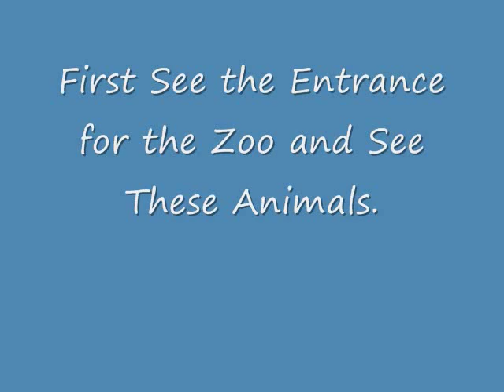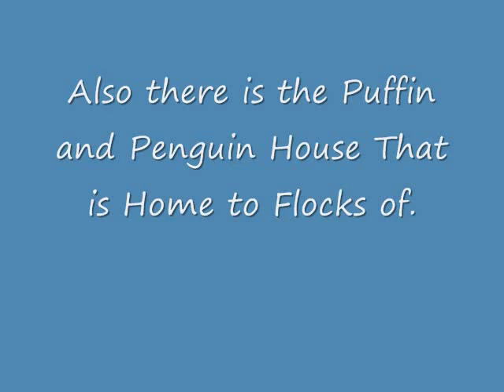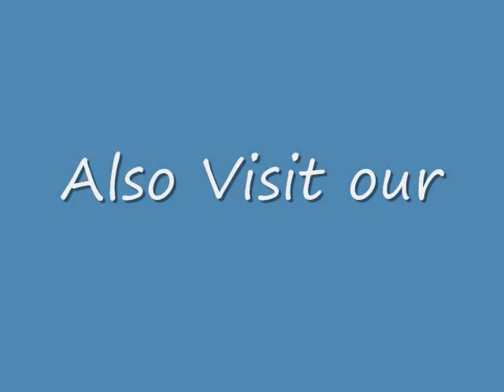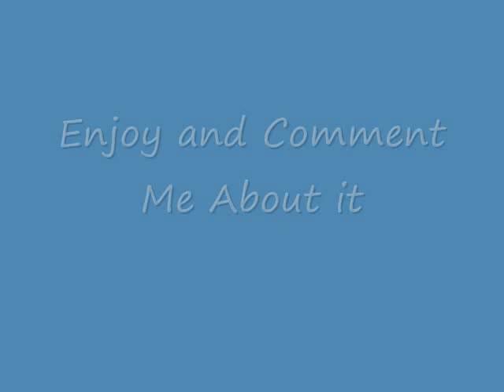My Zoo Ideas #1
I Was Thinking About Building a Zoo When I Get Older So Here is Some Plans for incase if I Build a Zoo.

Exhibits and Animals:

Dolphin Pool:
Beluga Whale
Bottlenose Dolphin
Gray Seal
Short-Finned Pilot Whale

Rainforest House:
Aardvark
Agouti*
American Alligator
Alligator Gar
Arapaima
Arowana
Asian Small Clawed Otter
Babirusa
Banded Mongoose
Binturong
Black and White Ruffed Lemur
Brown Lemur
Burmese Python
Capybara
Caracal
Cassowary
Chevortain*
Chimpanzee
Collared Peccary
Dwarf Caiman
Dwarf Mongoose
Electric Eel
Emerald Tree Boa
Giant Anteater
Giant Gourmai
Giant Otter
Golden Lion Tamarin*
Goliath Bird Eating Spider
Great Indian Hornbill*
Green Anaconda
Green Iguana*
Flying Fox
Freshwater Stingray
Howler Monkey
Keel Billed Toucan*
Koala
Komodo Dragon
Lesser Anteater*
Lorikeet*
Macaw*
Malayan Tapir
Mandrill
Marabou Stork
Matamata Turtle
Meerkat
Nile Monitor
Ocelot
Okapi
Orangutan
Pacu
Poison Dart Frog
Prehensile Tailed Porcupine
Prevost's Squirrel*
Pygmy Marmoset*
Red Beilled Piranha
Red Billed Hornbill
Rock Hyrax*
Saki Monkey
Scarlet Ibis*
Serval
Siamang
Sifaka Lemur
Spoonbill*
Sun Bear
Three Banded Armadillo*
Toco Toucan*
Tree Kangaroo
Trumpter Hornbill*
Two Toed Sloth*
Warthog
Western Lowland Gorilla
West Indian Manatee
White Bellied Parrot
Yellow-Backed Duiker
Yellow Billed Hornbill

Cheetah and Snow Leopard Habitats:
Cheetah
Snow Leopard
Spotted Hyena

Temperate Forest Trail:
American Beaver
Amur Tiger
Bald Eagle
Caracara
Golden Eagle
Lynx
Peregrine Falcon
Maned Wolf
Mexican Gray Wolf
North American River Otter
Prairie Dog
Red Panda
Sloth Bear
Spectacled Bear
Wolverine

Aquarium:
African Penguin
Arctic Fox
Bat Ray
Black Tip Reef Shark
Common Murre
Cownose Ray
Double Crested Cormorant
Gentoo Penguin
Giant Pacific Octopus
Galapagos Tortoise
Harbor Seal
Horseshoe Crab
Inca Tern
King Penguin
Leopard Seal**
Little Blue Penguin
Loggerhead Sea Turtle
Nurse Shark
Pacific Walrus
Polar Bear
Sandbar Shark
Sandtiger Shark
Sea Otter
Snowy Owl
Southern Stingray
Stonefish
Tufted Puffin
White Tip Reef Shark
Zebra Shark

Petting Zoo:
Bactrian Camel
Barn Owl
Chinchilla
Corn Snake
Donkey
Dromedary Camel
Emu
Goat
Goitered Gazelle
Guinea Pig
Jacob Sheep
Llama
Red Kangaroo
Tammar Wallaby

Other Exhibits:
American Bison
Californian Sea Lion
Crowned Crane
Flamingo
Musk Ox

*Means the Animal Roams Free in the Rainforest House.

**Althrough it is Not Mentioned on the Video, I Now Decided to Put in a Special Leopard Seal Exhibit, By the Time the Zoo Opens, it will Probbaly be the First Zoo in the US to Captive a Leopard Seal.

Also Comes with a Gift Shop, a Sky Ride, a Ferris Wheel, and an IMAX Theater.

Enjoy and Comment About it.